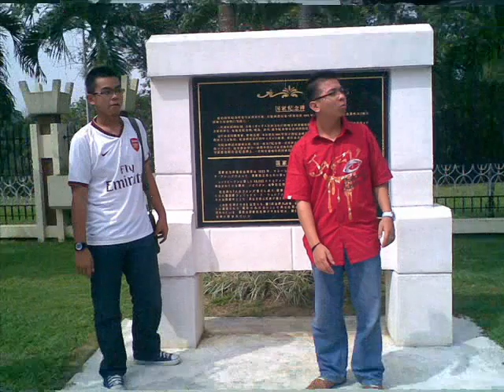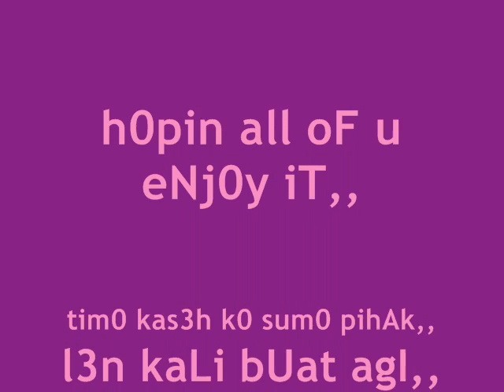reuni0n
lawate ker kay el